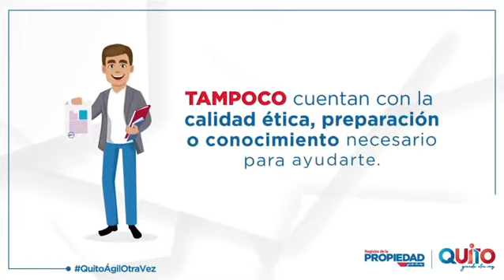¡No te expongas a estafas, no caigas en manos de tramitadores!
El Registro de la Propiedad ofrece canales seguros y amigables para realizar tus trámites sin que tu seguridad jurídica sea afectada. ¡No te expongas a estafas, no caigas en manos de tramitadores!